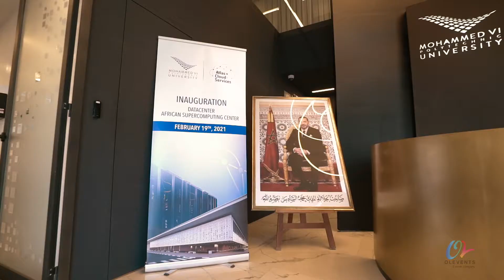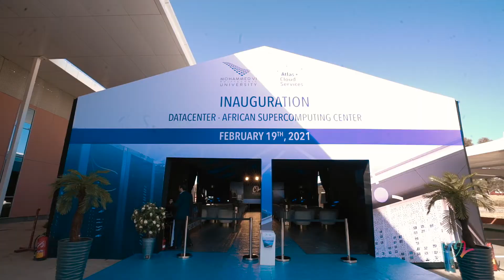Inauguration Data Center - African Supercomputing Center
OLEVENTS a accompagné, avec succès, l’Université Mohammed VI Polytechnique & Atlas Cloud Services à l’inauguration du « Datacenter - African Supercomputing Center » le 19 février 2021.
Quand les professionnels s’en mêlent les résultats ne peuvent être que satisfaisants.